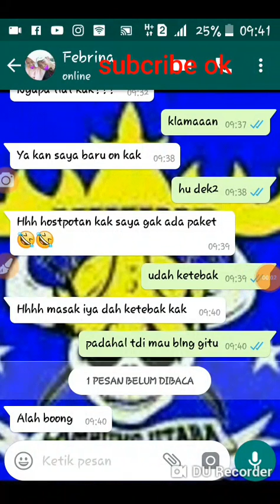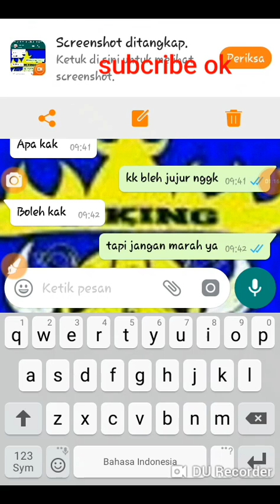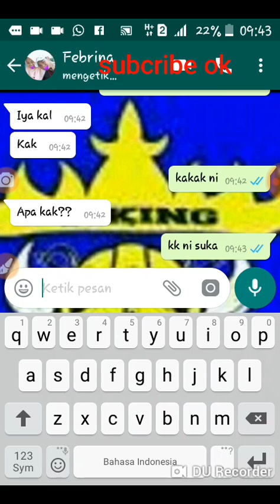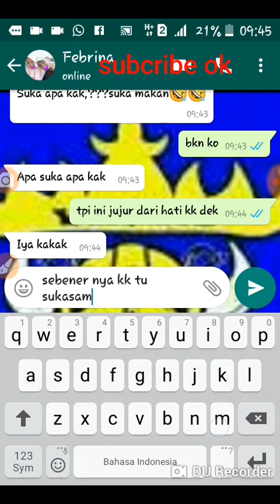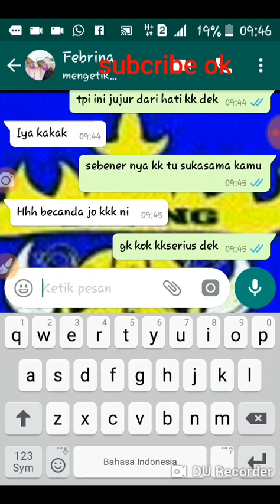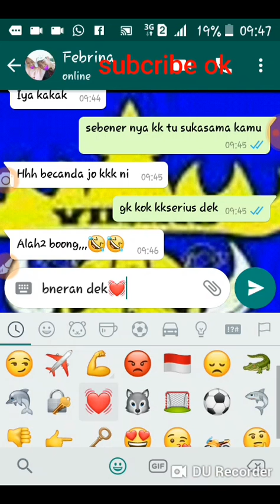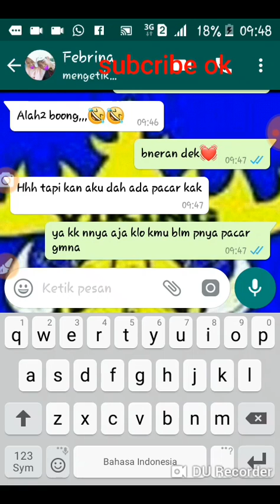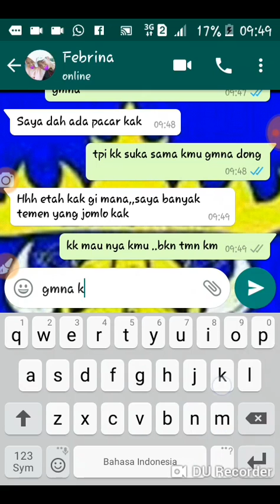Prank bilang suka sama cewe yg udah punya pacar ..ternyata dia setia